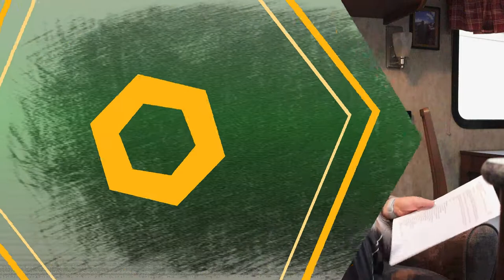PEAK BEHIND THE CURTAIN/ 40 Question Challenge /BONUS VIDEO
ℹ️ WELCOME TO THE HAPPY PLACE DIARIES.. THE CHANNEL THAT HELPS YOU GET THE MOST OUT OF YOUR RV!
Ok.. here are our answers to the 40 Question Challenge...
Here are the Questions for those of you that we have challenged and those of you that would like to open up your Curtain and let us peak at your wonderful world.
 1.) Do you like blue cheese? 2.) Coke or Pepsi? 🥤 3.) In a relationship? 4.) Whiskey, tequila or Vodka? 🥃 5.) Hotdog or cheeseburger? 6.) Favorite food? 7.) What do you drink in the AM? 8.) Can you do 100 push ups? 9.) Favorite season? 10.) Favorite hobby? 11.) Tattoos? 12.) Do you wear glasses? 😎 13.) Phobias? 14.) Nicknames? 15.) Favorite candy? 🍭 16.) Do you believe in ghosts? 👻 17.) Biggest downfall? 18.) Rain or snow? 19.) Piercings? 20.) Age? 21.) French fries or onion rings? 22.) Kids? 23.) Favorite color? 24.) Can you sing? 🎤 25.) Can you whistle? 🎶 26.) Where were you born? 27.) Siblings? 28.) Can you cook? 🍲 29.) Can you swim? 🏊‍♂‍ 30.) Are you religious? 31.) Shower or bath? 🚿 32.) Big city or out in nature? 33.) Are you a good friend? 34.) Broken bones? 🦴 35.) How many TVs do you own? 36.) Worst pain ever? 💔 37.) Do you like to dance? 💃 38.) Do you like camping? ⛺️ 39.) Are you weird? 40.) Our Epic RV Adventure, Wayward Waggs.. and anyone that wants to.. easy content here.

ℹ️ NEW TO OUR CHANNEL -

ℹ️YOU CAN HELOP OIUR CHANNEL BY DOING THE FOLLOWING:
✅Share them with your friends
✅Click that Thumbs Up button and Like the Video

✅ YOUR Happy Place Diaries Swag at our Tee Spring Swag Shop
We Thank You So Very Much!
▶︎ ABOUT US
Welcome to the Happy Place Diaries! This channel is a video journal of our adventures and journey in our Happy Place! A 2016 Keystone Passport RV! We want you to come along with us as we explore our new found life as empty nesters and follow our passion for everything in and about our RV. We will be uploading WEEKLY our Trips, Tips, and fun things that we do with the Travel Trailer! Thanks for being a part of our community!  We welcome you to follow us and our journey! A Happy Life Starts with a Happy Place!
▶︎ CAMERA GEAR
Camera: Canon M50
Camera: GoPro Hero 7
Mic: Rode VideoMicro
Power DeWise Interview Lavalier Microphones